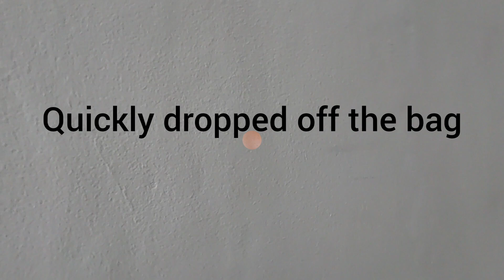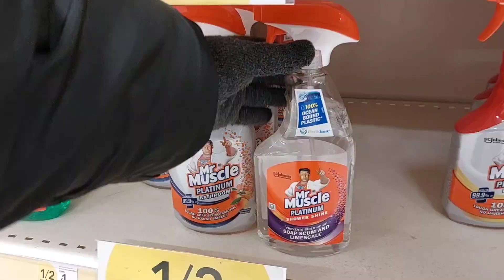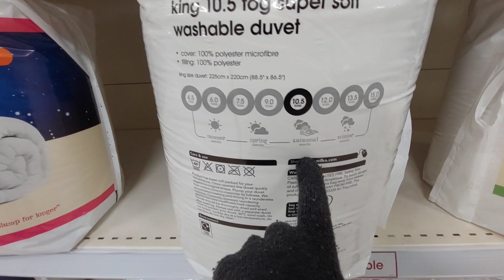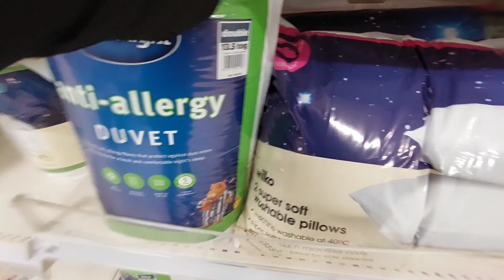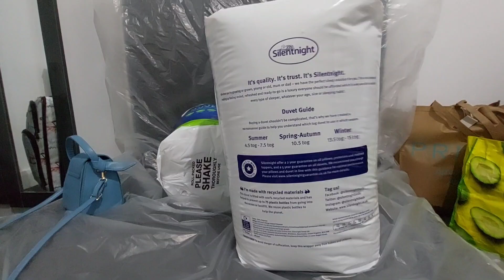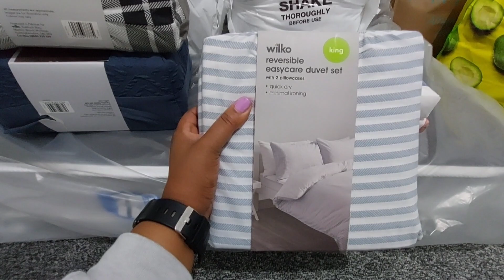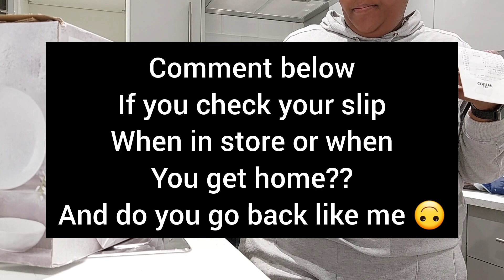EMPTY APARTMENT TOUR UK | SHOPPING FOR AN EMPTY HOUSE| UK LIVING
This are looking up guys!